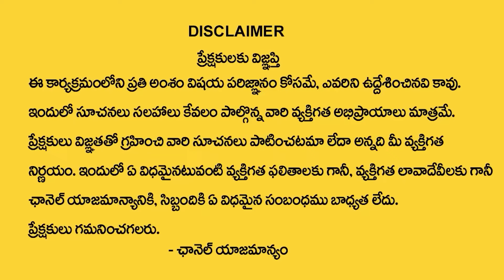ANDAMAINA JEEVITHAM NEW EPISODE | Best Moral VIDEO | DR KALYAN CHAKRAVARTHI | SumanTV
Watch ►ANDAMAINA JEEVITHAM NEW EPISODE | Best Moral VIDEO | DR KALYAN CHAKRAVARTHI | SumanTV